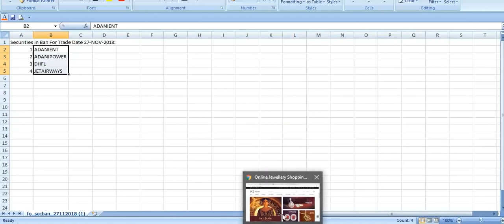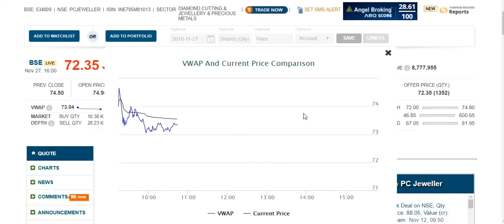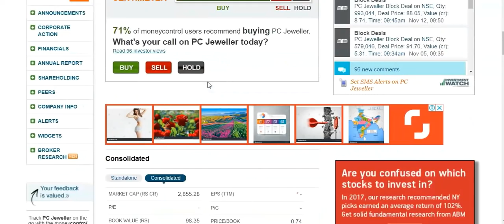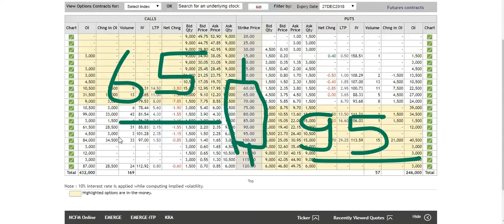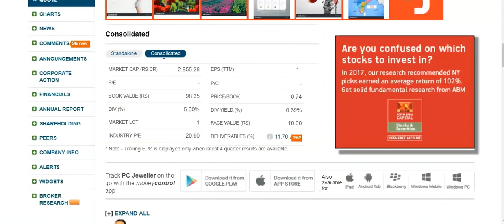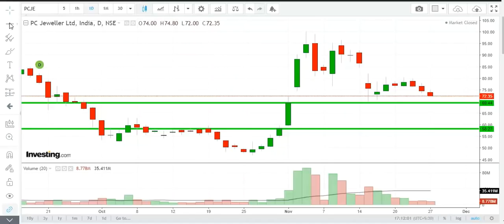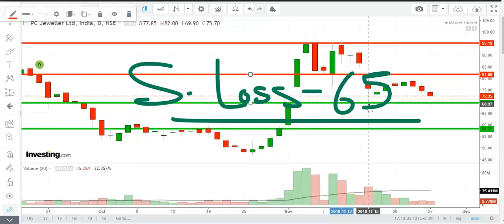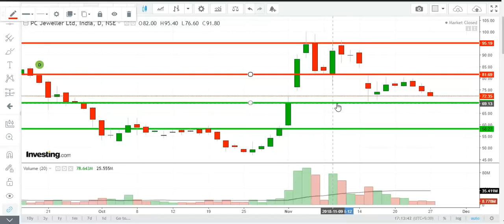PC Jeweller !! गाडी चाल पाडी क्या !! Target , Support & Resistance !! Dec 18 !! Buy with S.L. !!